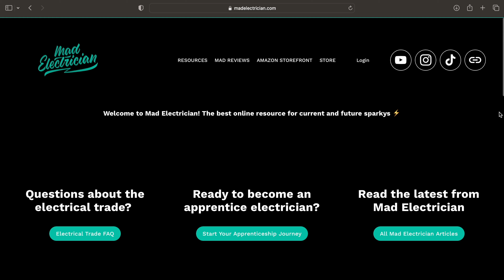Why You Should Become an Electrician in 2024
Here are my top ten reasons why you should become an electrician in 2024.
Electrician apprenticeships are a golden opportunity hidden in plain sight, and it's my hopes that with this video, I can spread more awareness of just what a great opportunity they really are.

► Electrician TOOLS, GEAR, BOOKS, ETC.

If you're an electrical contractor looking to level up your business, make sure to check out The 360 Electrician's online course "The Ultimate Guide to Marketing For Electrical Contractors"
Jeff (The 360 Electrician) is a good friend of mine and I can confidently recommend his courses as a great resource for electrical contractors.

Cheers!